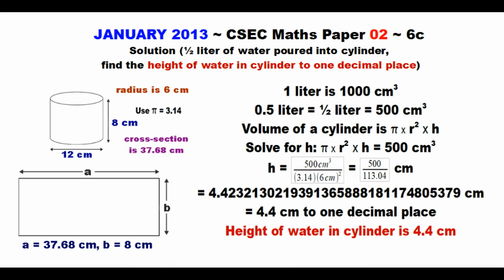Paper2-CSEC-MATHS-170 ~ Height of Water in Cylinder ~ January 2013 Number 6c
Timestamps:
Question ~ 0:01 ~ January 2013 Paper 2 CSEC Maths Number 6c
Solution 6c ~ 0:08 ~ Find the height of one-half liter of water in cylinder